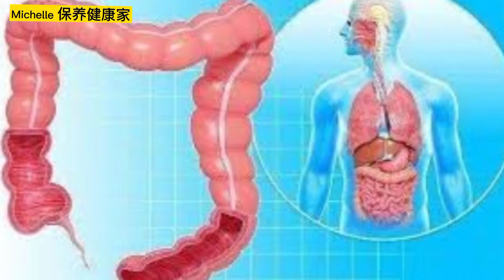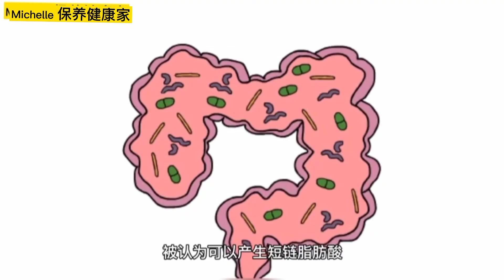F2M益生健 | 肠道菌群和健康身体 | 如何维持肠道微生物稳定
随着人们生活水平的提高，大家对健康的重视程度越来越高，越来越多人开始关注肠道菌群。

肠道菌群，就是人体肠道内生存的正常微生物，比如双歧杆菌，乳酸杆菌等。人体肠道寄生着10万亿个细菌，这些细菌在肠道内生存繁殖，与肠道内物质发生各种生物化学反应，对人体的健康至关重要。

那么我要要如何维持肠道里的微生物呢？